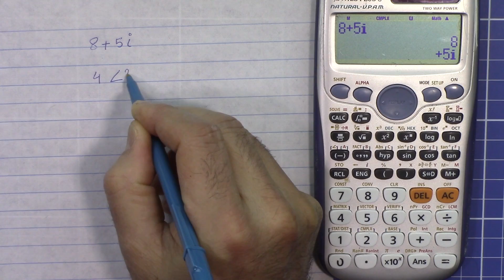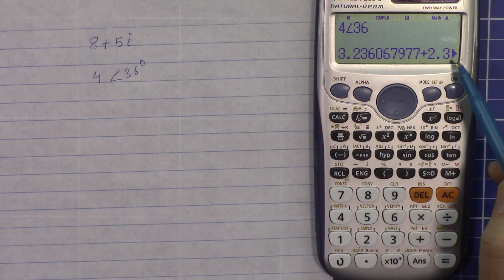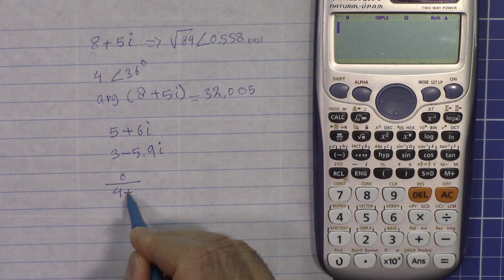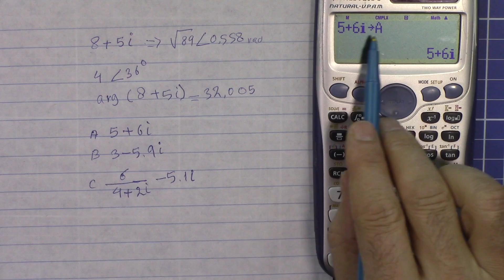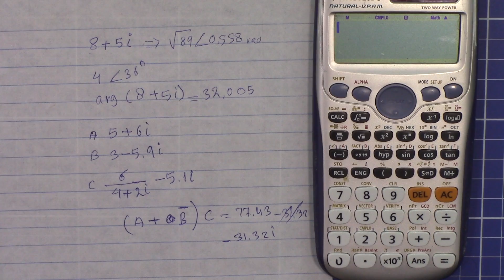Complex Numbers Calculation using Casio fx-991ES plus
This video shows you how to do complex calculation using Casio FX-991ES Plus.

Amazon USA
Amazon Canada
Amazon Europe

Please like 👍 the video and type simple word in the comment. It helps me a lot.